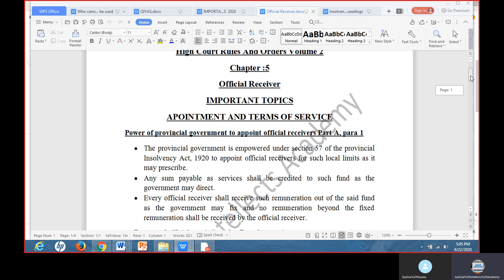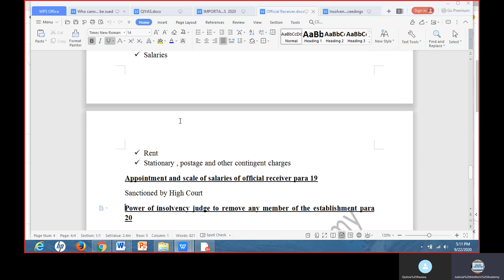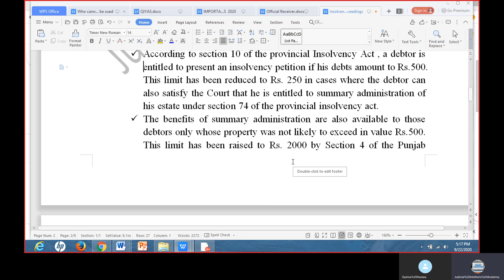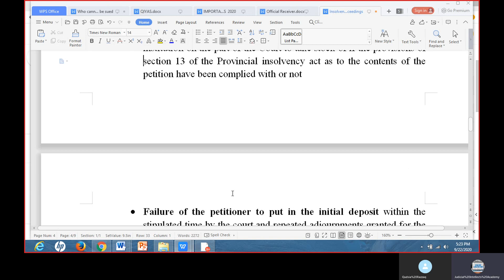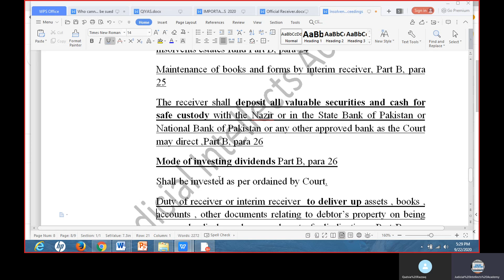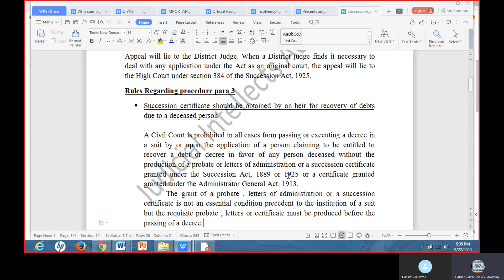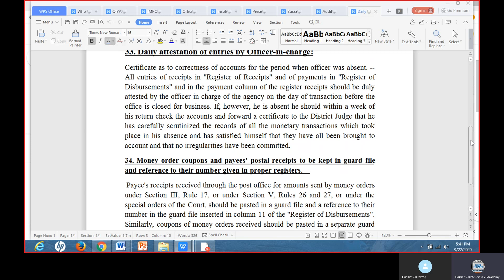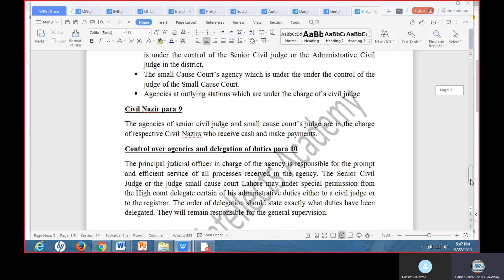High Court Rules And Orders Volume 2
Law Programs Preparation
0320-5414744